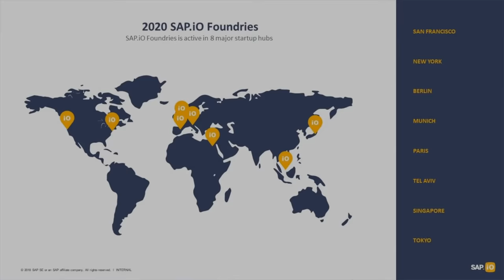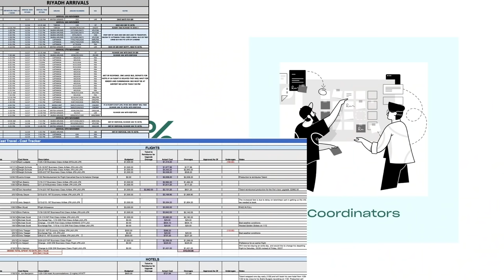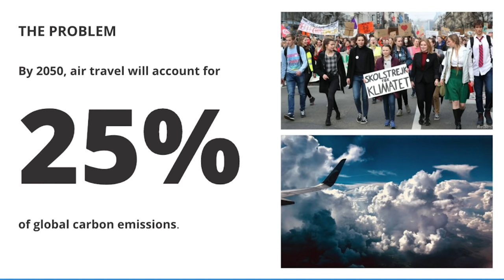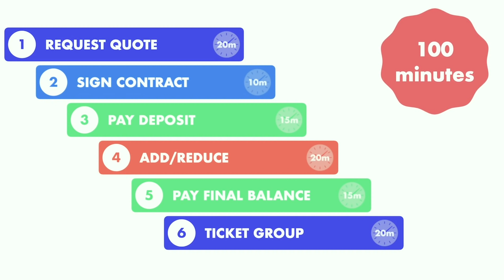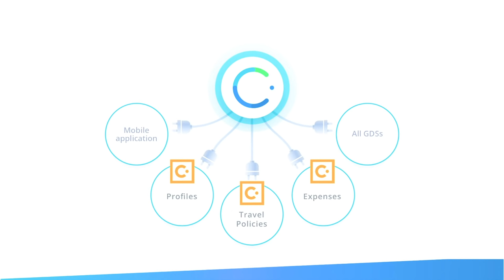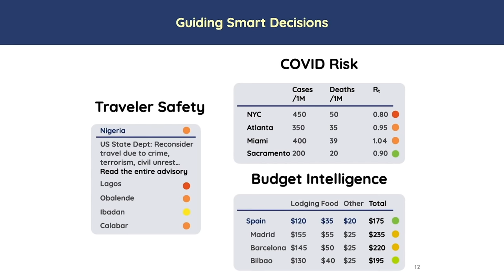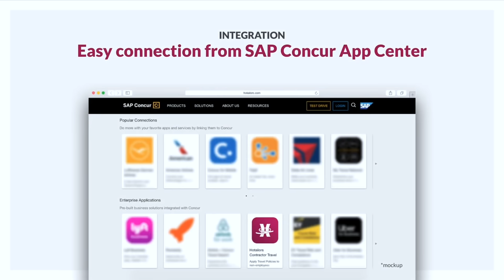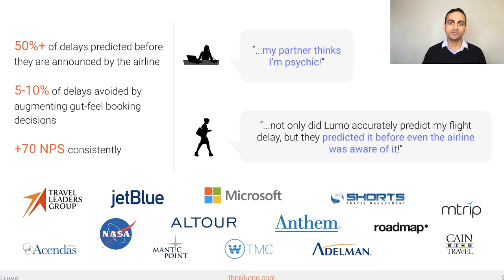SAP.iO Foundry San Francisco Travel Tech Cohort Demo Day 2020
Celebrate SAP.iO SF Foundry’s first ever virtual demo day with 7 Travel Tech enterprise software startups! Access more information about each company and book meetings

If you are a founder interested in our Fall 2020 Future of Work cohort in collaboration with SAP SuccessFactors, apply here by August 3

SAP.iO is SAP's corporate venture capital arm with over 200 portfolio startups. SAP.iO Foundries are no-equity ask accelerator programs which provide startups access to SAP APIs, technologies and opportunities for exposure to SAP customers.

Run of show:
Welcome & SAP.iO Intro (Domitilla Caputo, Head SAP.iO Foundry San Francisco)
Welcoming Remarks (Jim Lucier, President SAP Concur)
Tripgrid (Jake Hoskins, Co-Founder and CEO)
Jet-Set Offset (Anna Ford, Co-Founder and CEO)
Bacarai (Kenny Totten, Co-Founder and COO)
30SecondsToFly (Felicia Schneiderhan, Co-Founder and CMO)
RoadGoat (Kurosh Hashemi, Co-Founder and CEO)
Hotailors (Filip Bloch, Co-Founder and CEO)
Lumo (Bala Chandran, Co-Founder and CEO)
Closing Remarks (Domitilla Caputo, Head SAP.iO Foundry San Francisco)